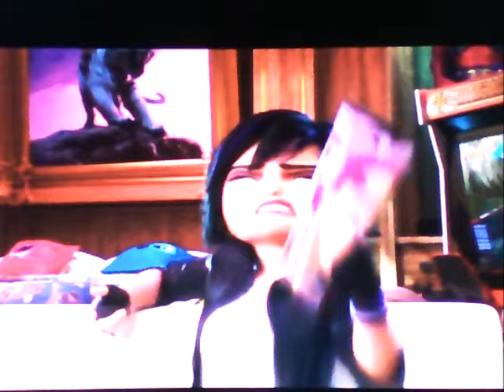"Island Girl Bride" Part 11 - GoGo Seeks for Help/A New Groom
Gogo tries to tell her parents of Hiro's situation, but nobody believes her and they assume he has left her and she is going mad. Against her will, Gogo's parents decide to marry her to Lord Gaston, a presumed-wealthy visitor who appeared at the wedding rehearsal.

Cast:
North (Rise of the Guardians) as Town Crier
Gaston (LA) as Barkis Bittern
Norm (Norm of the North) as Mayhew
Mother Gothel (Tangled) as Nell Van Dort
Hans (Frozen) as William Van Dort
Scarlet Overkill (Minions) as Maudeline Everglot
Robert Callaghan (Big Hero 6) as Finis Everglot
Lucy Wilde (Despicable Me) as Hildegarde
GoGo Tomago (Big Hero 6) as Victoria Everglot
Hiro Hamada (Big Hero 6) as Victor Van Dort
Francis E. Francis (The Boss Baby) as Emil
Archibald Snatcher (The Boxtrolls) as Pastor Galswells
Moana as Emily the Corpse Bride
Sarah Gardner (Storks) as Ms. Plum
Alvin (Alvin and the Chipmunks) as Skeleton Boy
Li Shan (Kung Fu Panda 3) as General Bonesapart
Hank (Finding Dory) as Paul the Head Waiter
Red (The Angry Birds Movie) as Maggot
Buck (Ice Age) as Bonejangles
Judy Hopps (Zootopia) as Black Widow
Max (The Secret Life of Pets) as Scraps
Carl Fredricksen (Up) as Elder Gutknecht